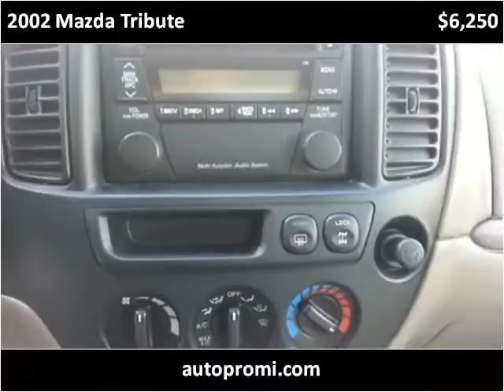2002 Mazda Tribute Used Cars Nunica MI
This 2002 Mazda Tribute is available from Auto Pro .